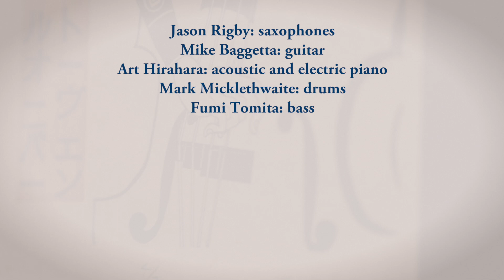Dancing Dwarf - Fumi Tomita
from "The Elephant Vanishes: Jazz Interpretations of the Short Stories of Haruki Murakami" music by Fumi Tomita
Due out on April 20 on Origin Records.

June 8, 2018
Jason Rigby: saxophone
Mike Baggetta: guitar
Art Hirahara: piano
Mark Micklethwaite: drums
Fumi Tomita: bass